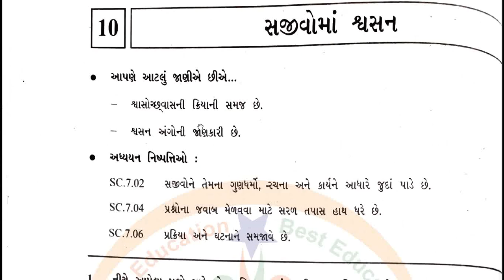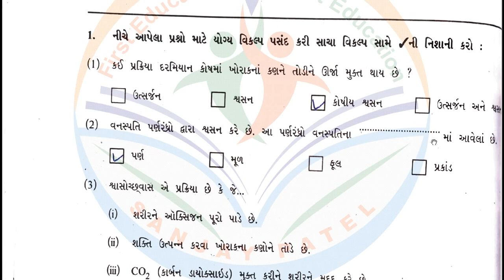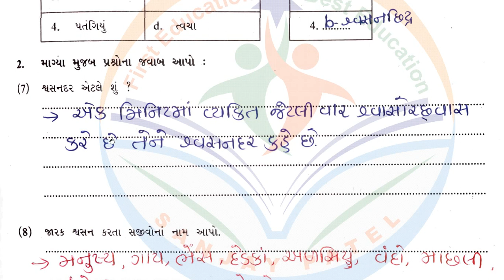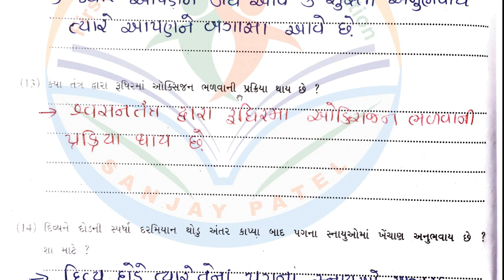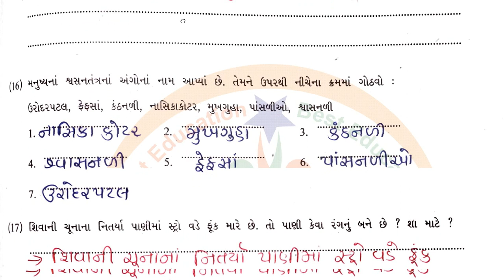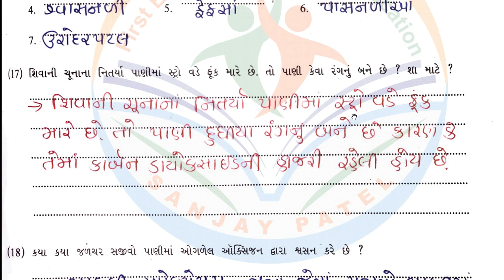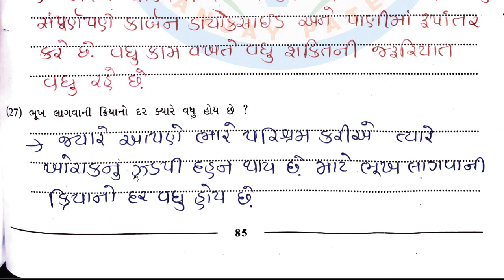dhoran 7 vigyan swadhyay pothi - std 7 science swadhyay pothi ch 10 - ધોરણ 7 વિજ્ઞાન સ્વાધ્યાયપોથી